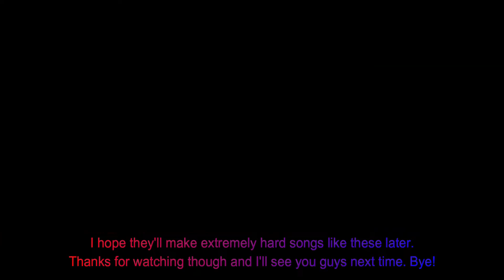[Sight-read] RoBeats: Exit This Earth's Atmosphere (Remix) (Hard) [35] by Camellia {A & 170 misses}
RoBeats updated with a new hardest song again! This time, they added one difficulty to that, making this hardest song difficulty 35. I liked how this song sounded and the gameplay was easier than expected. There were a lot of jacks in this, but I believe this should be a difficulty 33. This is technically not the hardest song in the game for most players. Enjoy!